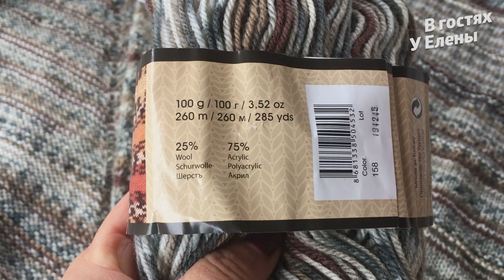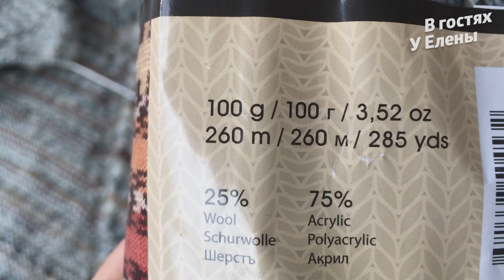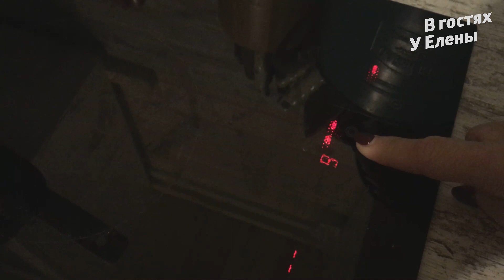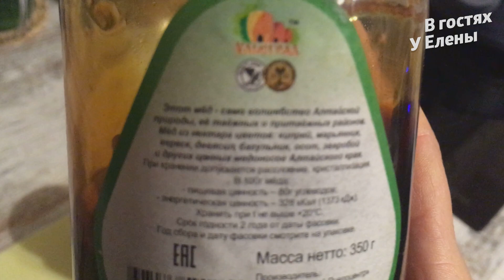ДЕРЕВЕНСКИЕ БУДНИ. ЗАБОЛЕЛА. ЛИСА ПЕРЕТАСКАЛА КУРЕЙ. ХОТЕЛ ПОМОЧЬ МНЕ И ЗАМОЧИЛ. БУСИНКА ВЯЖЕТ.